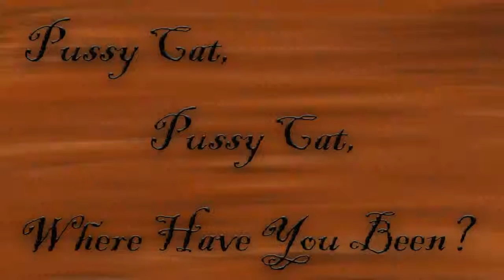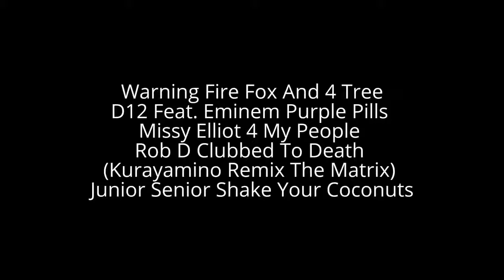Disney%27s One of The Imaginary 2000%27s shows USA Movie Episode 3 2007